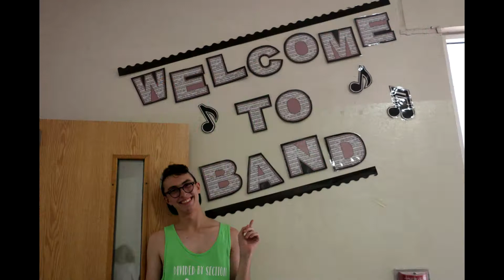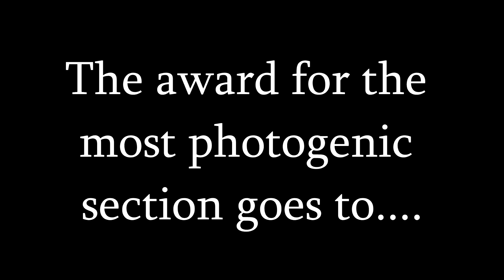LBJ Band 2017 Summer Slideshow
"OH MY GOD I LOVE BAND!"